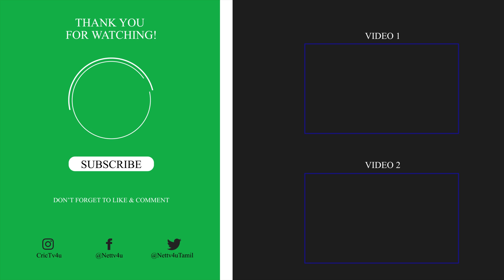துரோகத்திலிருந்து மீண்ட DINESH KARTHIK